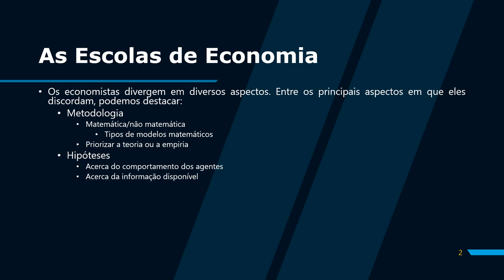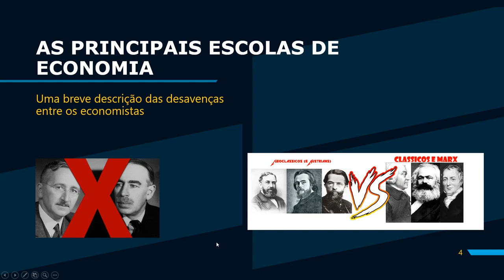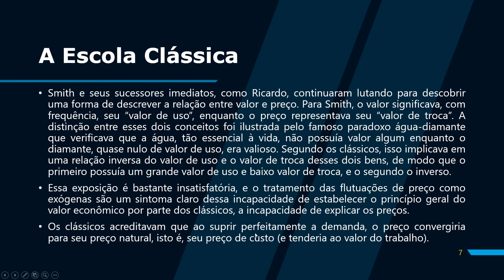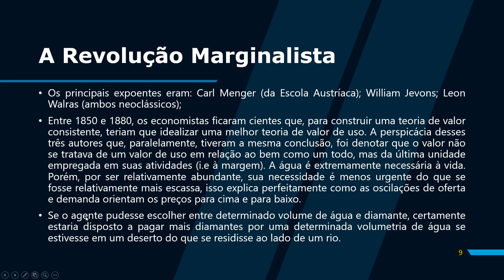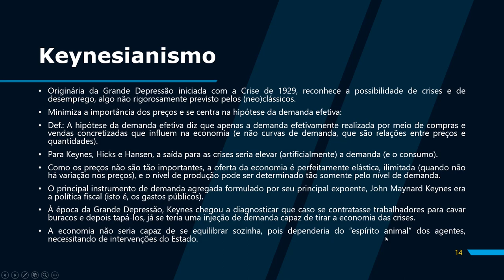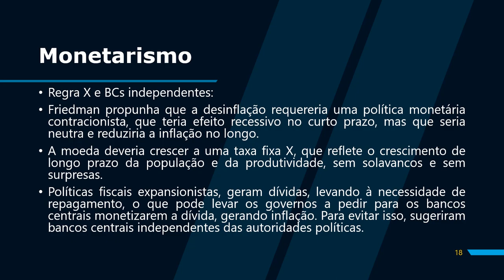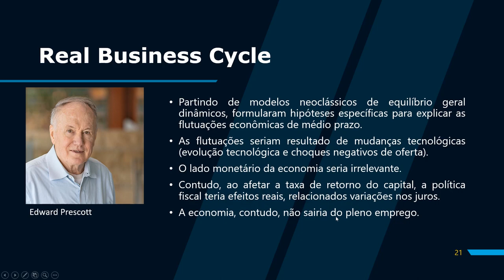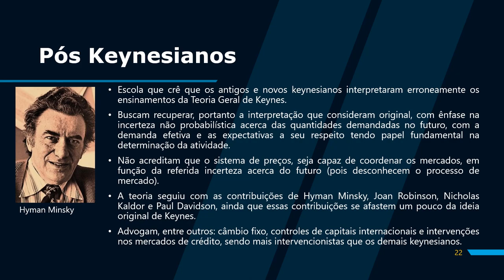Princípios de Economia Austríaca #03 - Principais Escolas de Pensamento Econômico (Christian Vonbun)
Spex da máquina mortífera (Warrior):
GPU: GeForce GTX 1060 6GB
CPU: Intel(R) Core(TM) i7-3770 CPU @ 3.4GHz
Memory: 16 GB RAM (1600MHz)
Current resolution: 1920 x 1080, 60Hz
Operating system: Microsoft Windows 10 Pro